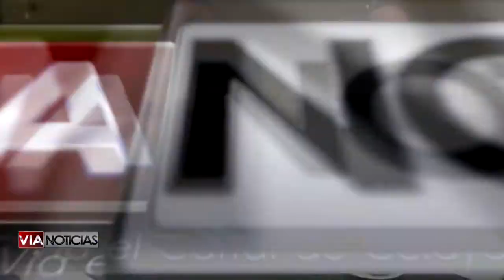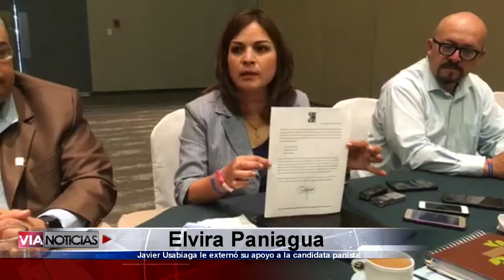Javier Usabiaga externó su apoyo a la candidata Elvira Paniagua